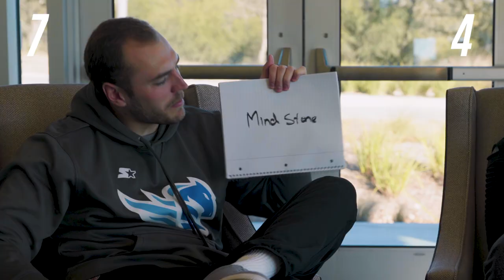Salt Lake Stallions: The Mane Event Episode 3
Welcome to the third episode of The Mane Event. Your weekly YouTube series talking everything Stallions with team reporter Chantel Buchi.

On this week's episode: Coach Erickson talks about the strength of the defense; QB Matt Linehan's father, Scott Linehan drops by training camp and talks about their long time relationship with Coach Erickson; QB Josh Woodrum takes on WR Jordan Leslie in around of movie trivia.